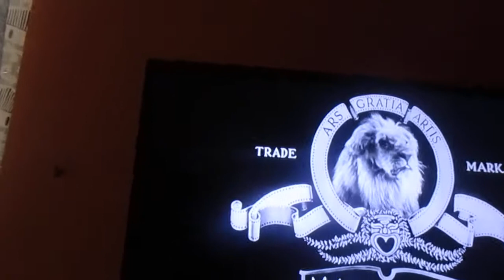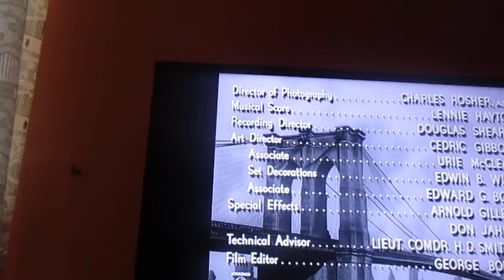Forzate il Blocco (1942) Titoli Iniziali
Questo Bellissimo War Movie d' annata vi consiglio di vedervelo per di più fu girato in piena seconda guerra mondiale